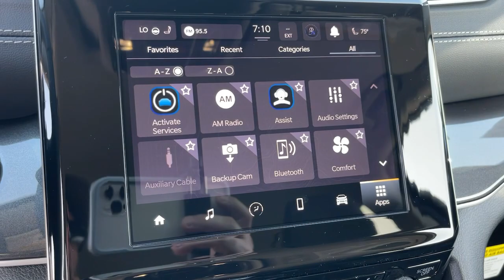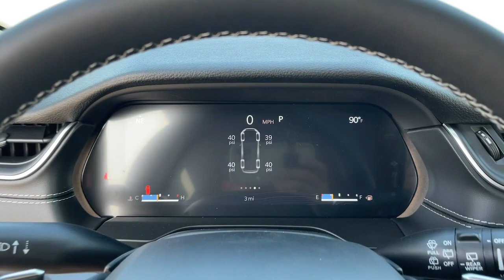2021 Jeep Grand_Cherokee_L Monrovia, Pasadena, Los Angeles, Montebello, Azusa, CA B1199774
Diamond Black Crystal Pearlcoat New 2021 Jeep Grand_Cherokee_L available in monrovia, California at Monrovia CDJR. Servicing the Pasadena, Los Angeles, Montebello, Azusa, CA area.

Monrovia CDJR
1305 S Mountain Ave

Recent Arrival!